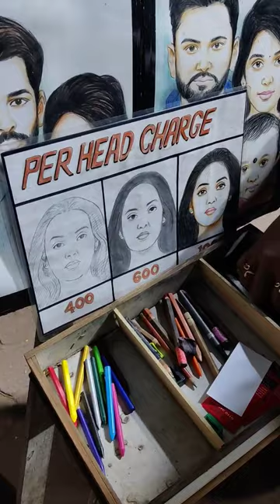streetart india streetartists painter artists drawing travelvlog hyderabad livedrawing